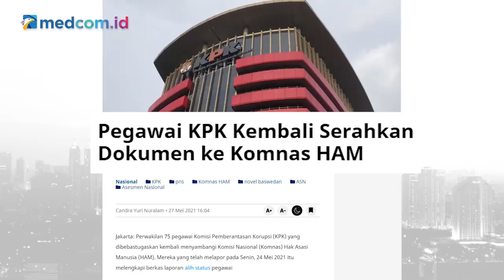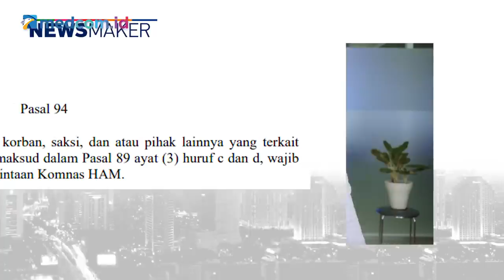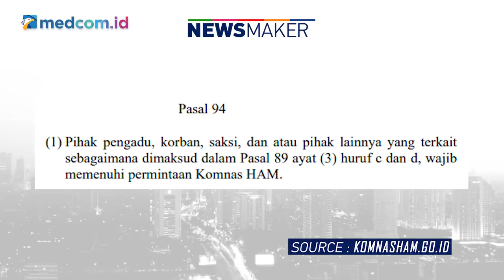Heboh Bos KPK Dipanggil Komnas HAM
Tidak lulusnya beberapa pegawai KPK dalam Tes Wawasan Kebangsaan (TWK) dan mengharuskan angkat kaki dari KPK berbuntut kepada pelaporan ke Komnas HAM. Para pegawai yang tidak lulus itu menilai ada pelanggaran HAM terhadap mereka melalui tes TWK itu, Komnas HAM pun kemudian memanggil pimpinan KPK namun tidak dihadiri oleh pimpinan KPK dan malah justru mengirimkan surat yang menanyakan pelanggaran HAM apa yang dilaporkan.

Langkah dari pimpinan KPK ini pun menuai dukungan oleh Menpan RB yang juga sebagai politisi PDIP Tjahjo Kumolo. Mengapa soal lulus tidak lulus tes di KPK ini berbuntut panjang bahkan sampai ditudingkan ada pelanggaran HAM disana?

Saksikan wawancara selengkapnya dalam program bersama Komunikolog Emrus Sihombing dalam edisi Newsmaker Medcom.id kali ini.